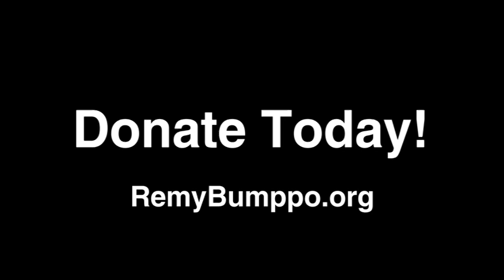YEA Nick Launch Video 2018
We have one month to complete The Gaylord & Dorothy Donnelley Foundation $25K Challenge. To learn more about this special campaign, visit us